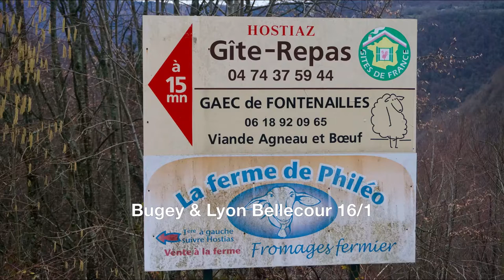Bugey & Lyon Bellecour 16/1